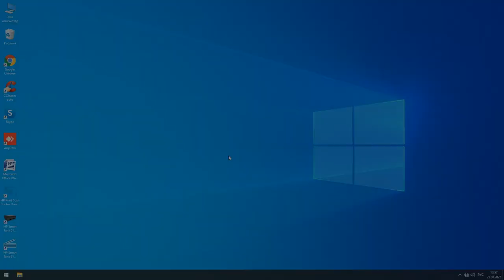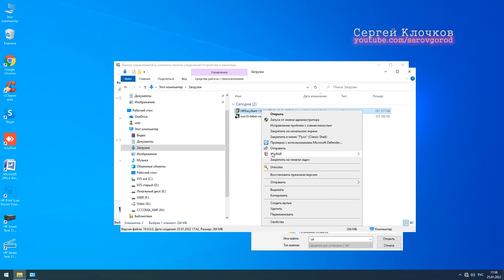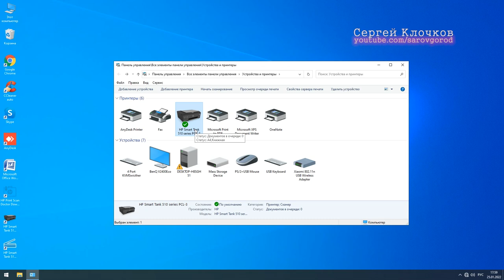HP драйвер принтера не установлен на этом компьютере Windows 10